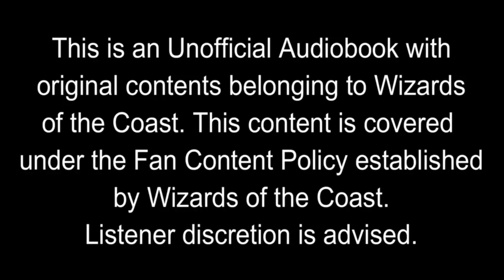The Gathering Dark: Chapter 11 - A Day in the Life - Unofficial Audiobook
Hey everybody. Here is the recording of the The Gathering Dark by Jeff Grubb. After seeking more information by both Wizards of the Coast and legal counsel, I am able to do audiobook style content for MTG under the Fan Content Policy. Attribution to Wizards of the Coast is made in the video as it is their original content. It also has to be made free, however, ads will be run at the beginning and end of each chapter since that is also allowable under the Fan Content Policy.  More chapter recordings will be done in the next couple of months and will be assembled in an actual Youtube Playlist in our channel.

Coach@thecardbazaarcc